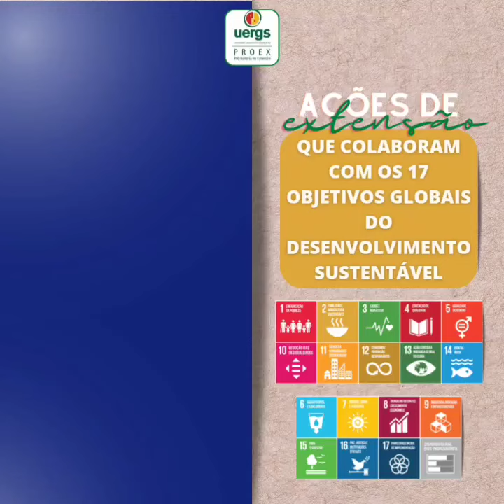Professor Ernane Ervino Pfüller, que faz extensão na UERGS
Hoje queremos homenagear quem faz Extensão Universitária na UERGS! Obrigado, Ernane Ervino Pfüller, por dedicar-se! 💙

- Título: 3º Ciclo de palestras do curso de Agronomia da Uergs em Sananduva: Cultura e Populações Rurais e Biogeografia, Ecoagricultura e Etnoconservação.
Breve descrição da ação:
- "INTRODUÇÃO: A Uergs, distribuída em 23 campi regionais, é fruto de articulação coletiva de diversas entidades sociais. Nesta seara de origem institucional, busca manter contato constante com esta comunidade regional, seja através do ensino e realização de pesquisa e extensão aplicados com foco no desenvolvimento regional. Assim, o “3º Ciclo de palestras do curso de Agronomia da Uergs em Sananduva: Cultura e Populações Rurais e Biogeografia, Ecoagricultura e Etnoconservação” busca aproximar os alunos dos diferentes cursos de Agronomia da Universidade através de palestras com temáticas voltadas aos componentes de Cultura e Populações Rurais e Biogeografia, Ecoagricultura e Etnoconservação do curso de Agronomia e demais convidados da comunidade e, ao mesmo tempo, integrar o ensino e a extensão no desenvolvimento das atividades pedagógicas. OBJETIVO GERAL: Aproximar os alunos dos diferentes cursos de Agronomia da Universidade através de palestras com temáticas voltadas aos componentes de Cultura e Populações Rurais e Biogeografia, Ecoagricultura e Etnoconservação do curso de Agronomia e demais convidados especiais da comunidade e, ao mesmo tempo, integrar o ensino e a extensão no desenvolvimento das atividades pedagógicas."

A Proex acredita que ações como essas fazem a diferença dentro e fora da universidade, já que constroem caminhos possíveis para contribuir com o crescimento e a transformação da sociedade como um todo!

As homenagens de quem faz Extensão serão publicadas frequentemente aqui. Fiquem atentos! ☘️